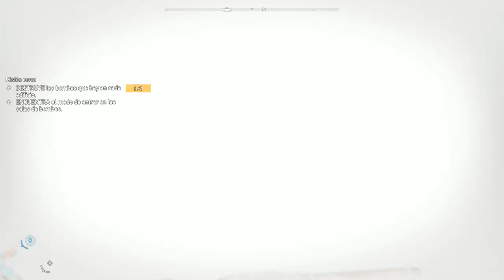FARCRY 5 #6 Me Encanta Faith! ❤